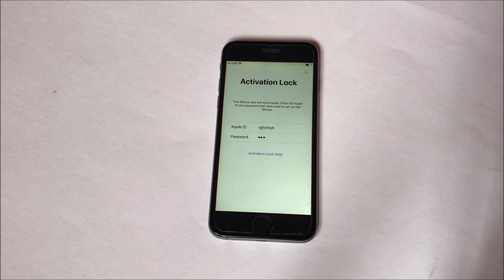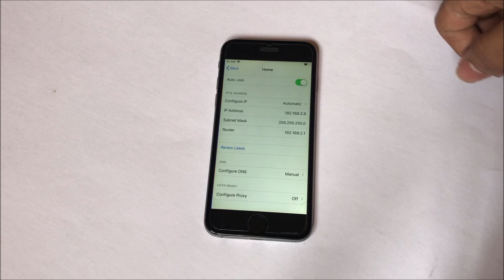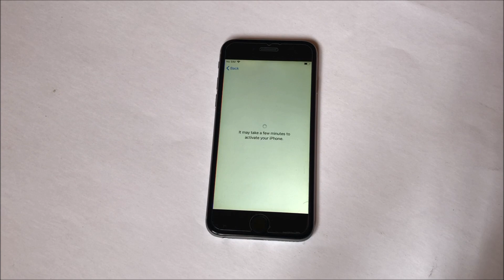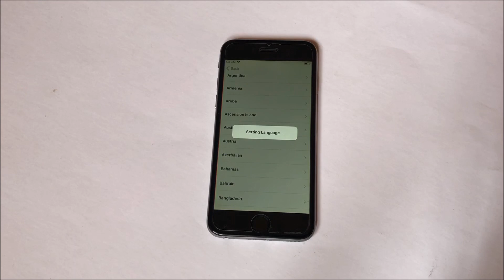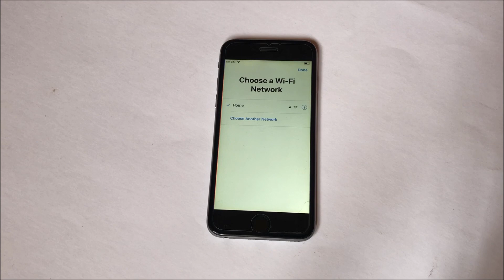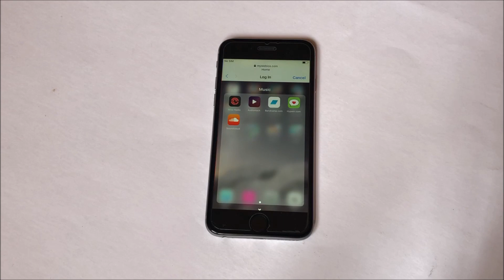Free iCloud bypass in 5 Minutes on iPhone | Activation lock bypass free | 2019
This video shows how to bypass skip remove iCloud activation lock on an iPhone for free. By using this method you can use most of the features on the device.